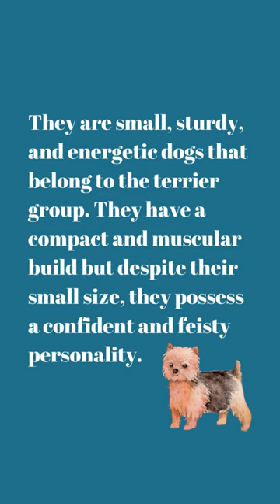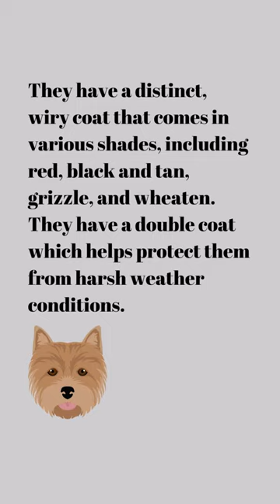Norwich Terrier: Big Personality in a Small Package 🐾🐶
Meet the Norwich Terrier in this charming YouTube short! 🐾 Despite their small size, Norwich Terriers are known for their big personalities and unwavering loyalty.

Join us to explore their history and origins as skilled rat hunters in England. Discover why they've become beloved companions around the world.

Prepare to be captivated by their compact yet sturdy build, prick ears, and expressive eyes. We'll delve into their lively and affectionate temperament, making them perfect additions to any family.

Learn about their exercise needs and tips for providing the best care for your Norwich Terrier, ensuring a happy and healthy life.

Throughout the video, we'll showcase their playful antics and the heartwarming moments they bring to their owners.

Whether you're a dedicated Norwich Terrier enthusiast, considering adding one to your family, or simply intrigued by this spirited breed, our video is the perfect introduction.